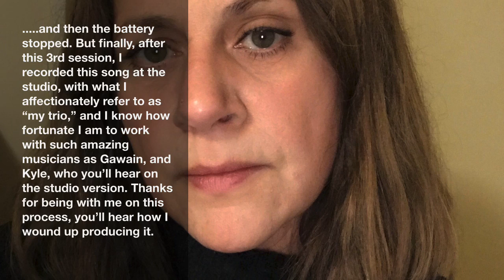ShadesOfGrey 3rd session comp & improv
Acoustic Guitar Improv-journal